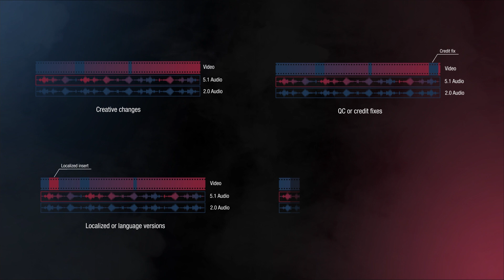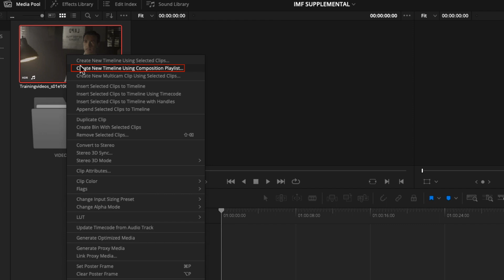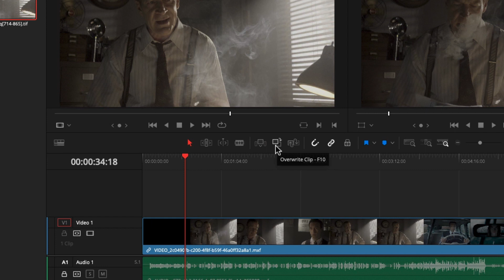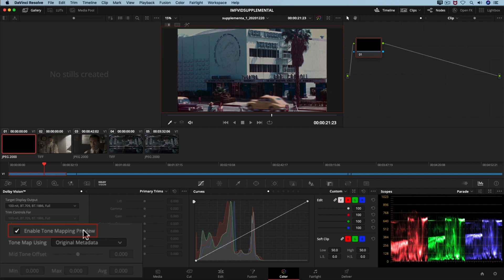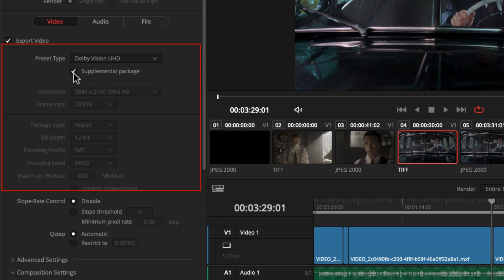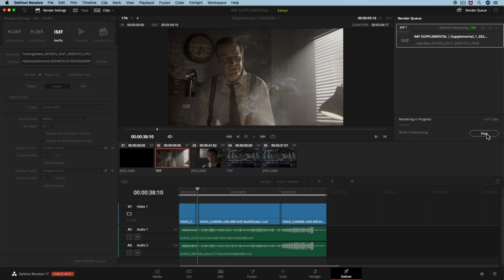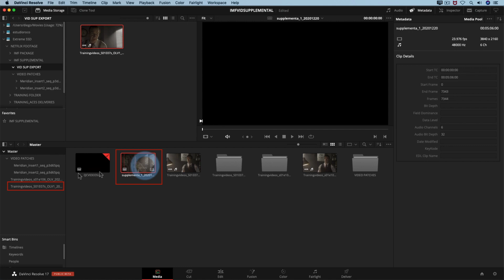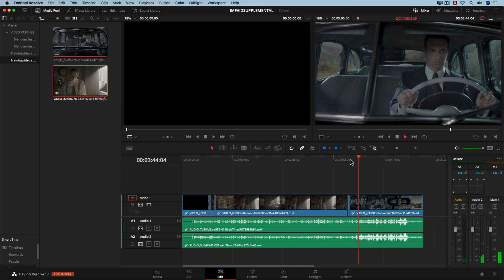Picture IMF Supplementals in DaVinci Resolve [PARTNER PROVIDED]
Learn about IMF supplemental packages and how to create one in Blackmagic DaVinci Resolve Studio to deliver picture fixes to Netflix.

00:00 - Introduction
00:29 - Intro to IMF supplementals
01:27 - Project setup for IMF video supplemental
01:54 - Importing files
02:24 - Creating a timeline for iIMF video supplemental
03:27 - Adding the video patch
05:20 - Add Dovi Metadata to IMF video supplemental
07:25 - Deliver an IMF supplemental package
10:46 - QC review for IMF video supplemental package in Resolve
13:17 - QC review for IMF video supplemental package in the explorer

Credits:
Andrea Tellez, Catalina Tellez  - Graphics and Animation
Diego Yhamá - Voice and Project Management

Subtitles are available in French, Japanese, Korean, Portuguese (Brazil) and Turkish.